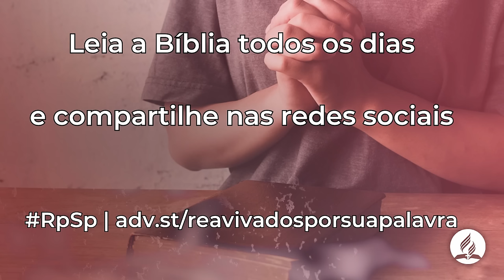Romanos 2 - Reavivados Por Sua Palavra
Não é por causa dos nossos méritos que somos recebidos na família de Deus.

🙏🏼 Deseja fazer um pedido de oração? Nos envie uma mensagem através do WhatsApp